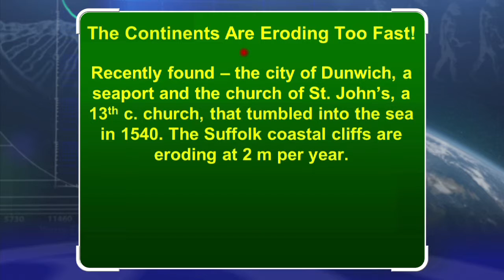Rapid Coastal Erosion at Dunwich, Suffolk, England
Recently found – the city of Dunwich, a seaport and the church of St. John’s, a 13th century church, that tumbled into the sea in 1540. The Suffolk coastal cliffs are eroding at 2 m per year. Clearly, this rate of erosion has not been going on for millions of years of time.